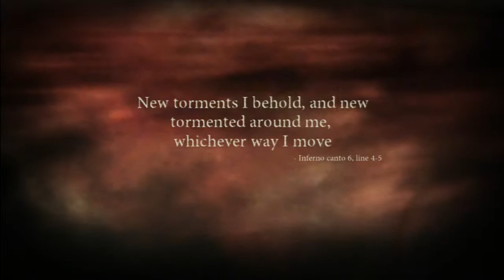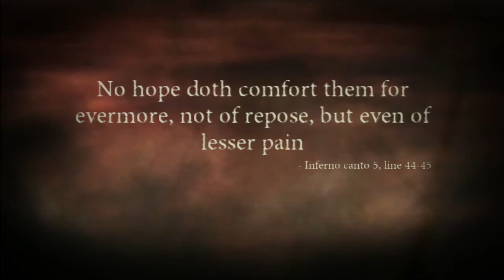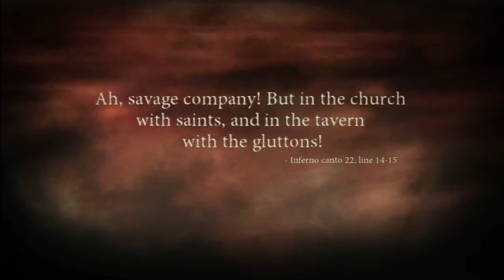Dante's inferno Walkthrough part 34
I Sincerely hope that you have enjoyed the video, if you did and want to see more the playlist link will be here in the discription,

Also these links will also be placed at the end of the video via Annotation.
When this game first came out I never got it but I did not know what I was missing any fan of God of War, Devil May Cry or Beyonnetta will really like this game. Imagine taking one of those games and set it in the play dantes inferno and you have this game, it has great balance and good pacing, with good combat for a hack and slash, the only down side is to be difficult it needs to be on at least hard and the lack of weapon choice but still it is a great game and worth playing, Be aware however it is really meant for mature there is a shit ton of nudity you’ve been warned